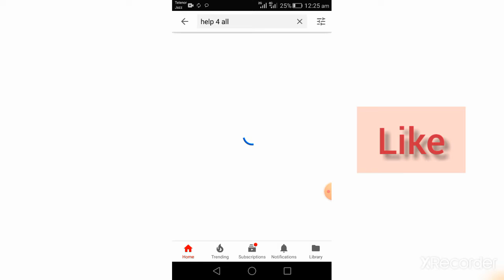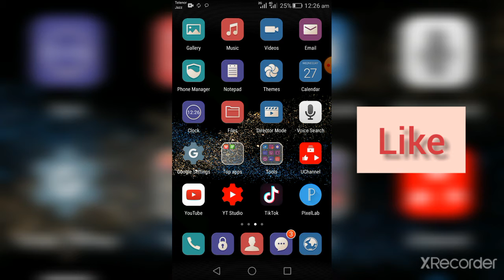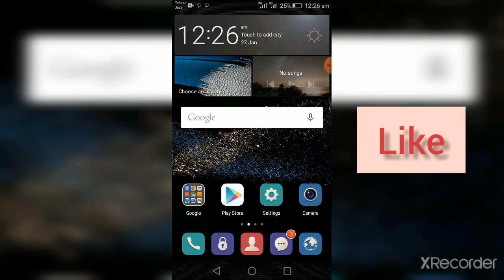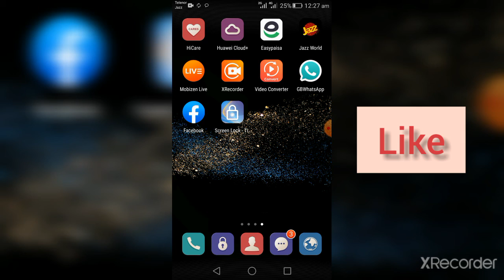How to screen lock time password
Assalamu Alaikum Wa Rahmatullahi Wa barakatuhu doston aaj ki video mein Maine aap Logon Ko yah bataya hai agar aap log time mein password Lagana chahta hai agar aap log screen password Lagana Chahta Hai Tu bilkul Kamal Ki Itni Kishan Hai Doston aap log download karke ise call Karen to aap Logon Ko Khud Pata chalega ki kaun sa Kamal Ki nication Hai thanks for watching